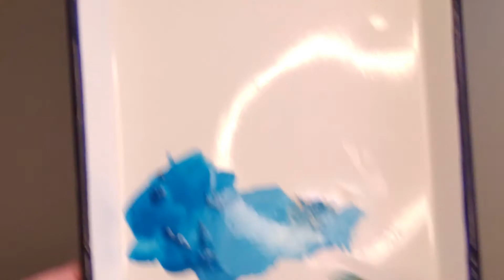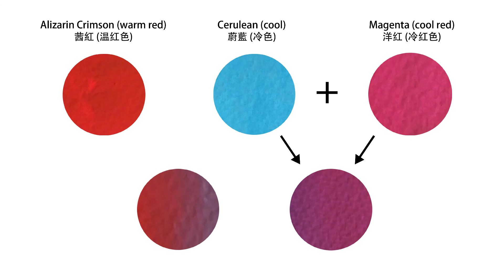Basic color blending skill for beginners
This is a tutorial show how to blend color by using gouache / poster color, it's contents 3 sections which is blend in small area, large area and 2 color blending.

这是一个利用水粉/广告彩颜色混合的示范，里面包括三个部分，小范围混色、大范围混色及双色混合。

Photo by 祝-鹤槐 from Pexels